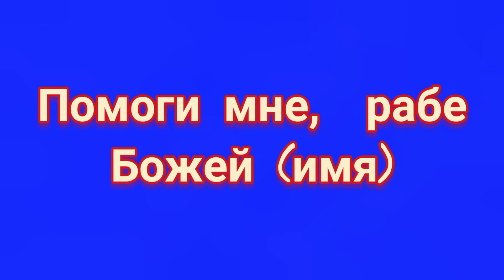ЗАГОВОР О ЗАМУЖЕСТВЕ В ДЕНЬ НИКОЛАЯ ЧУДОТВОРЦА.